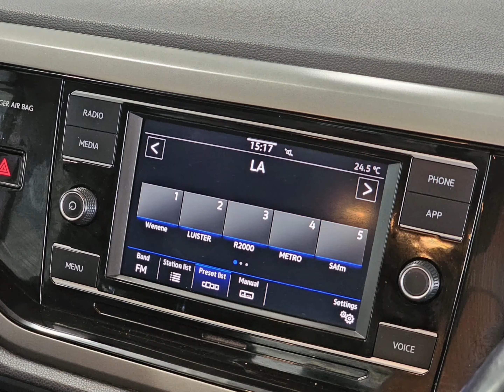Volkswagen Polo 1.0 TSI Comfortline.